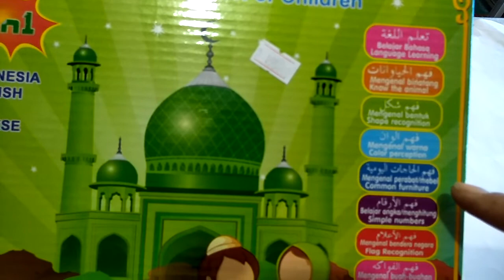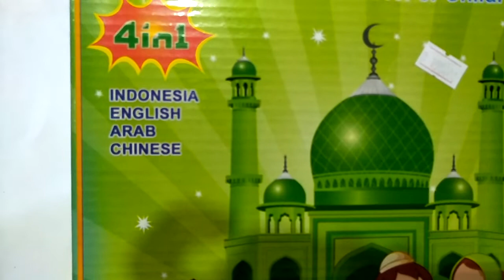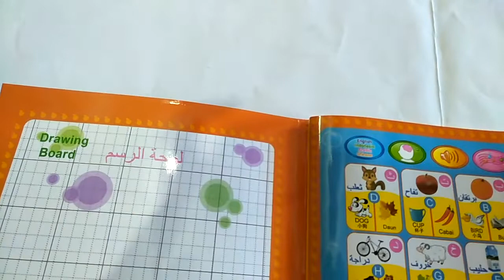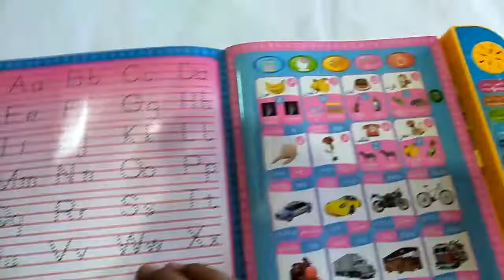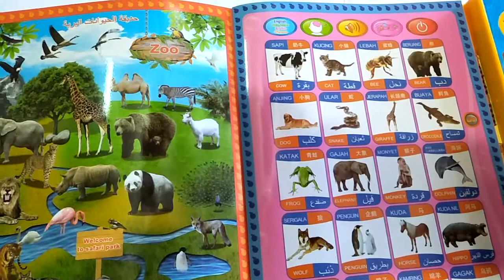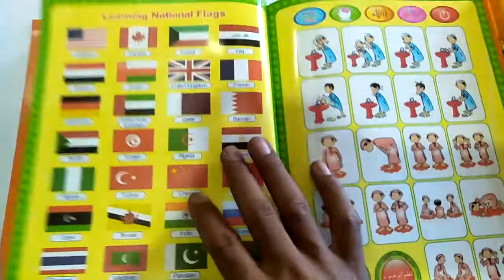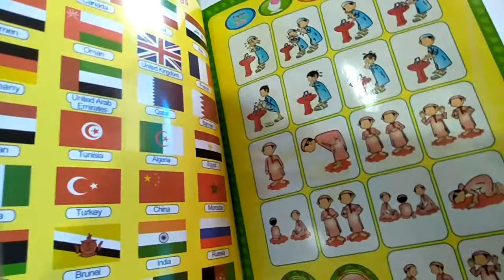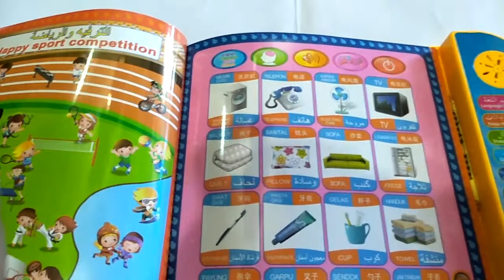Mainan Edukasi E-Book Muslim 4 Bahasa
E-Book Muslim /Ebook Islam 4 Bahasa ( Indonesia, Arabic ,Mandarin dan English)

Buku ini terdiri dari (10 halaman / halaman bagian kanan saja yang bisa berbunyi bila ditekan).

Fungsi e-book :
1. Belajar mengenal Huruf Hijaiyah
    dan Alfabeth di sertai Bacaan
    dalam Arab dan Inggris
2. Belajar mengenal nama kendaraan
3. Belajar mengenal nama buah &
    sayur
4. Belajar mengenal nama hewan
5. Belajar mengenal angka
6. Belajar mengenal warna
7. Belajar mengenal nama benda
    dalam rumah
8. Belajar cara wudhu & sholat yang
    benar
9. Bacaan sholat dari Takbir sampai
    Salam
10. 16 Bacaan doa sehari hari +
      Asmaul Husnah Juz amma

Dilengkapi pula dengan Lagu Islami
Dilengkapi dengan quis untuk melatih anak berpikir..
Dilengkapi halaman kiri untuk menulis atau belajar seperti whiteboard
Buku kertas tebal dilapisi lapisan plastik, cover buku hardbook. Included pen untuk menulis.
Menggunakan batre AA 3pcs. (sudah included)

Alamat Toko Kami :

         DISTRO MAINAN ANAK
            TOKO AKBAR TOYS

Jln. Tukad Balian no. 45 Renon Denpasar Bali Indonesia

Google Map : Toko Akbar Toys

Untuk melihat jenis/model Mainan yg kami jual anda bisa buka di situs/beranda Kami

Halaman FB : Toko Mainan AKBAR
                          TOYS

Menerima pembelian dengan pengiriman jasa :
1 . Go-jek
  👉 untuk wilayah Denpasar dan
        sekitarnya
       ( bisa bayar di tempat Bayar
         Harga barang + Ongkir nya)

2 . Ekspedisi JNE / JNT
      👉 untuk wilayah Luar Daerah
            Denpasar
            ( Transfer pembayaran Harga
              barang + ongkir dulu baru
              proses pengiriman barang
              Ke tempat tujuan pembeli)

NB : barang / mainan yg kami jual :
      -  semuanya Ready/ada di Toko
      -  Semuanya Real 100 % sama yg
         ada pd foto yg kami posting
      -  Kami ada Toko
          *  jd berhati - hatilah dlm
             membeli Barang secara online
          * Kenali/teliti dahulu Profil dan
             Rating akun penjualnya
          * Jangan tertipu/tergiur dengan
             harga murah dari pada
             menyesal kemudian

Slogan / Motto Kami :
  * Aman
  * Jujur
  * Kepercayaan
  * Berkwalitas
  * Respon Cepat
  * Ramah
  * Bertanggung Jawab